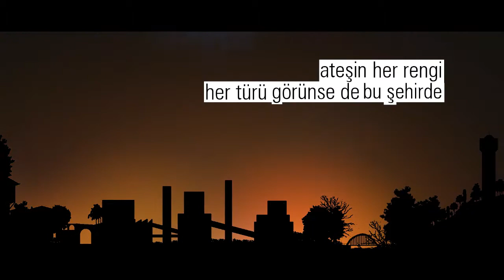KırmızıMavi Video/Intro - MP Antalyaspor - Kardemir Karabükspor | STSL 26. Hafta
STSL 26. Haftada oynanacak MP Antalyaspor - Kardemir Karabükspor karşılaşması öncesinde Kardemir Karabükspor Taraftar Platformu KırmızıMavi tarafından hazırlanan video/intro.

Arkaplan müziği: Kamufle Instrumental - Birisine (Nil Burak 70's)